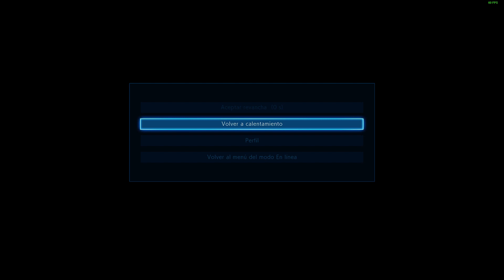(20/07/2020) Hwoarang mirror